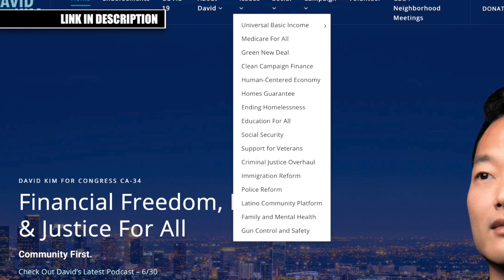David Kim Fuses the Politics of Sanders, Yang, & Williamson Into a Single Campaign | Interview